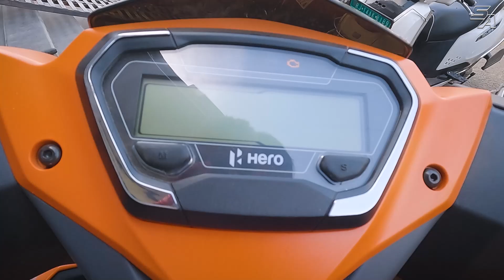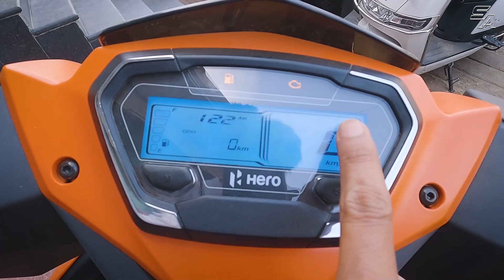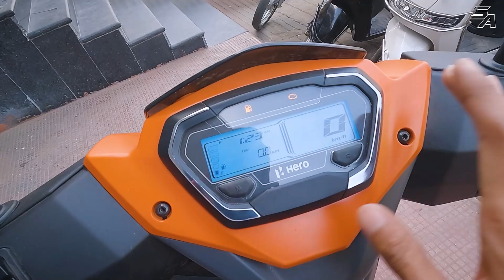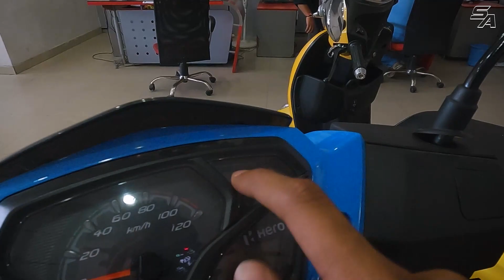2023 Hero XOOM ZX On Road Price, Features | Best Looking 110c Scooter | Somendra Auto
2023 Hero XOOM ZX On Road Price, Features | Best Looking 110c Scooter |  Somendra Auto